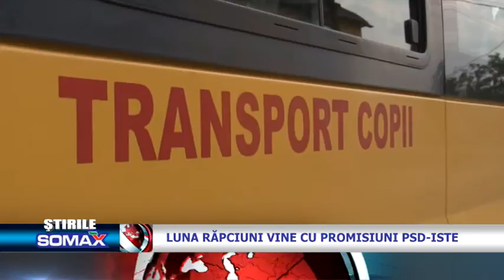Luna rapciuni vine cu rpomisiuni PSD iste